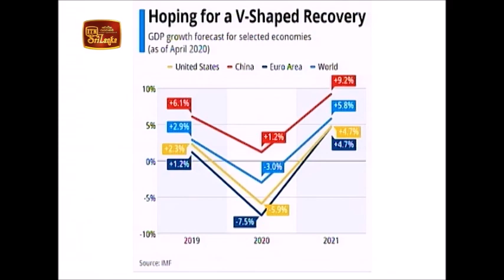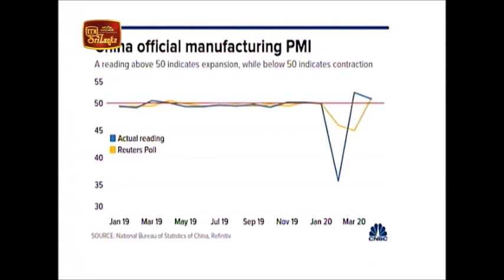Part1 කොවිඩ් 19 සෞඛ්‍ය අර්බුදයේ සන්දර්භය තුළ ව්‍යාපාරික චක්‍රය, අර්බුදය, ආර්ථික ප්‍රතිපත්ති 02.05.20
ව්‍යාපාරික චක්‍රය, ආර්ථික අර්බුදය, ශ්‍රී ලංකාවේ සහ විවිධ රටවල ආර්ථික ප්‍රතිපත්ති කෙරෙහි කොවිඩ් 19 සෞඛ්‍ය අර්බුදයේ බලපෑම: 03/05/2020 ස්වාධීන රූපවාහිනී ජාලයට (ITN) මහාචාර්ය එච්.ඩී.කරුණරත්න මහතා දුන් සාකච්ඡාව 1 වන කොටස.